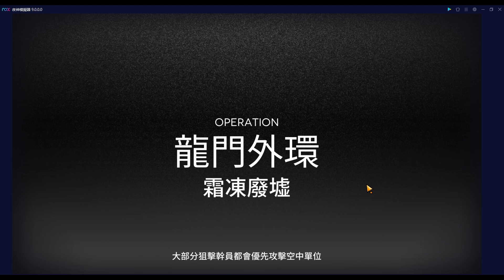【明日方舟】【危機合約#02利刃行動】薩克不動腦－溫暖一下DAY01的霜凍廢墟吧！低保八分燒起來燒起來～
"燒！開燒！"